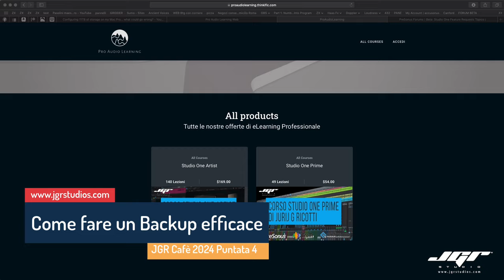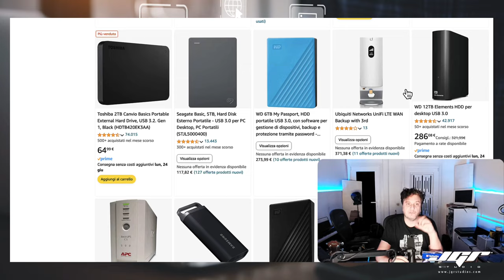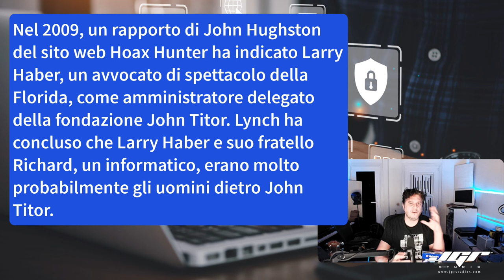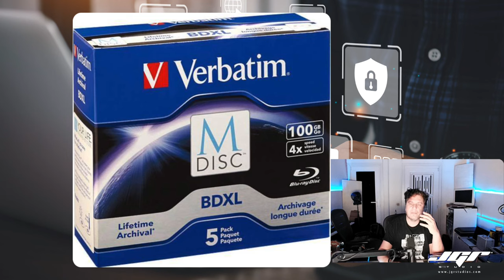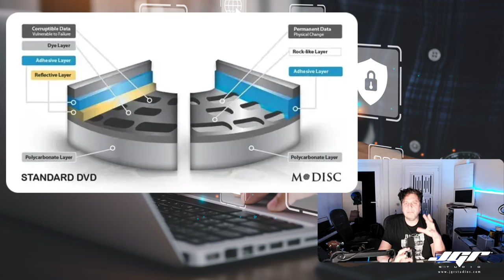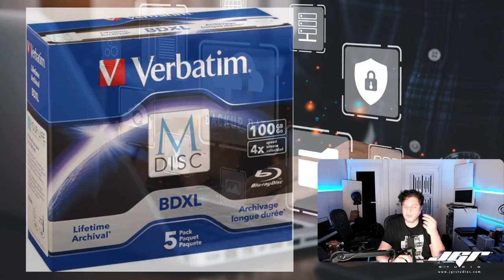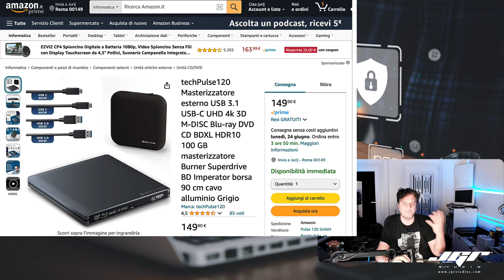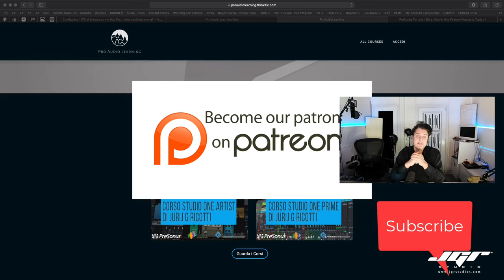Il BACKUP l'incubo di tutti i Producers musicali ma non solo! Facciamolo bene. JGR Cafè 2024